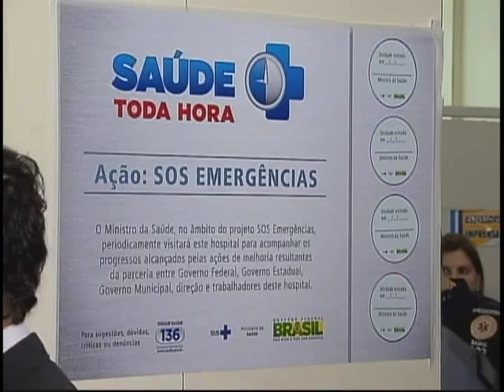Hospital de Base de Brasília é o 5º do país a receber ações do SOS Emergências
NBR Notícias - 24.11.11: O programa SOS Emergências, criado para melhorar o atendimento nas urgências e emergências de hospitais públicos, acaba de chegar a mais um pronto socorro. O Hospital de Base do Distrito Federal é o 5° no país a receber as ações do Programa, lançado este mês. Até 2014, o SOS Emergências vai estar presente nos 40 maiores hospitais brasileiros. Além do Hospital de Base do Distrito Federal, o SOS Emergências já está presente na Santa Casa e no Hospital Santa Marcelina, em São Paulo, e nos hospitais Miguel Couto e Albert Schweitzer, no Rio de Janeiro.